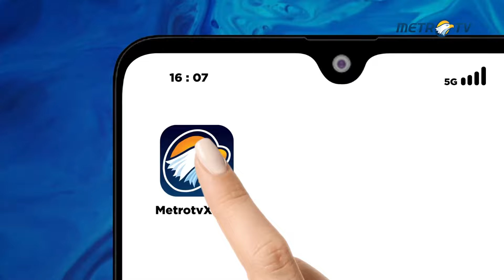Bantuan Airdrop Masuk ke Gaza, Pembicaraan Gencatan Mencuat!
MetroTV, Airdrop bantuan kemanusiaan ke Jalur Gaza yang dilanda bencana dilanjutkan pada hari Minggu sementara pembicaraan untuk mencapai gencatan dalam konflik Israel-Hamas diharapkan akan dilakukan lebih lanjut dalam hari itu.